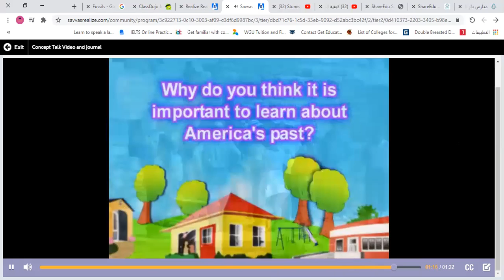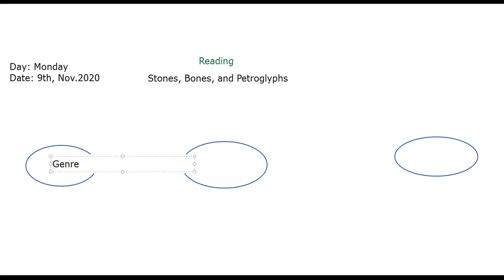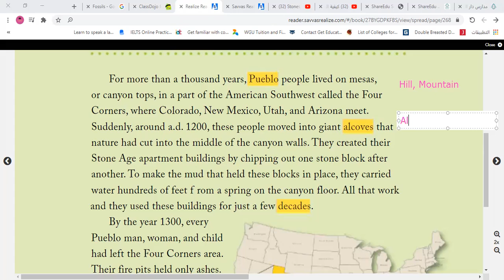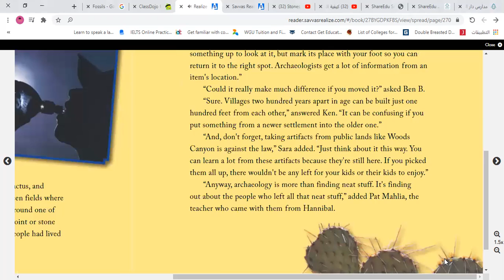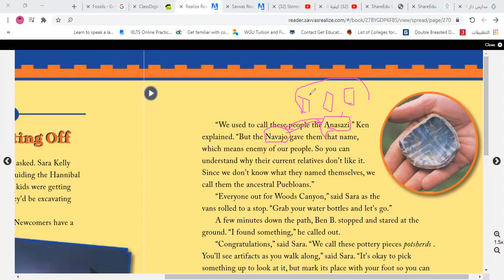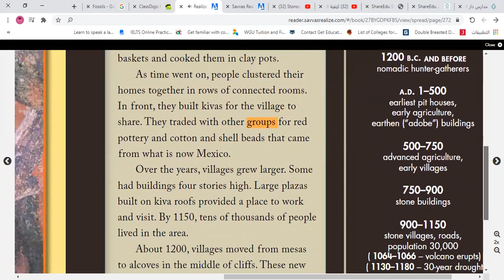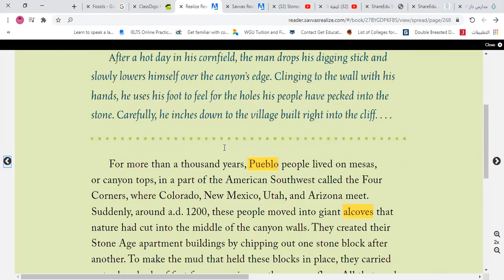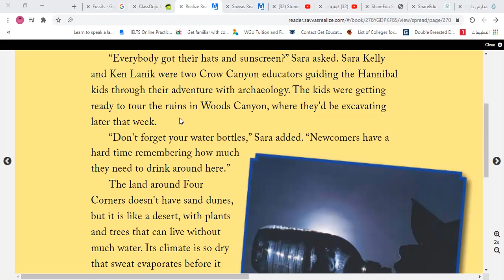Reading: Stones, Bones, and Petroglyphs Grade6, Part1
The first part of the reading text" Stones, Bones, and Petroglyphs

Grade 6 Reading street.